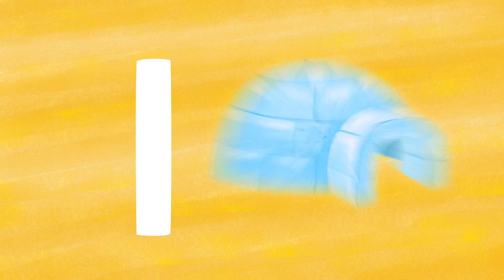¡Aprendamos con los Pollitos! | Canciones Infantiles | Música para Niños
n=1
And, don’t forget to turn on alerts so you are notified when a new video is up!

Disfruta de esta compilación de Canticos con canciones divertidas y pegajosas para que tus hijos aprendan español cantando y bailando con sus personajes favoritos de Canticos. ¡Una experiencia llena de diversión!

⭐️ Canticos is the #1 bilingual preschool brand, beloved by kids, parents, &amp;
educators. We make learning fun with bilingual books, apps, games, and our
award-winning animated videos, based on nursery rhymes beloved around the
Spanish-speaking world

Canticos es la marca preescolar bilingüe #1, amada por niños, padres y
educadores. Hacemos que el aprendizaje sea divertido con libros, aplicaciones,
juegos bilingües y nuestros videos animados galardonados, basados en canciones
de cuna amadas en todos los países de habla hispana.`

Made With ❤ from our Familia to Yours. Put A Little Song In
Your Heart.